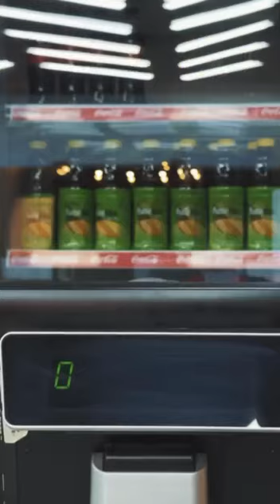Mazali chizburger | Sa'dulla Fatxullayev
Video yoqdimi? unda Dizayn Jamoasi ™ kanalga obuna bo'ling va qo'ng'iroqni bosing!

Dizayn jamoasining konsert dasturlari